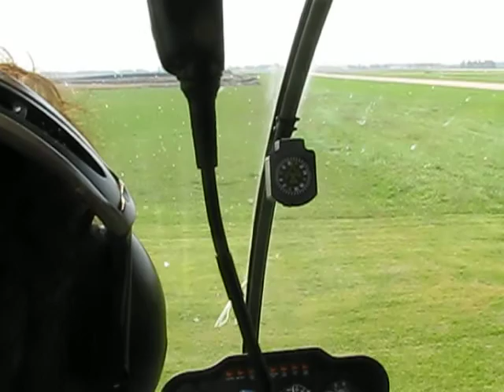Old Video (2)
This time up in the Air Flying